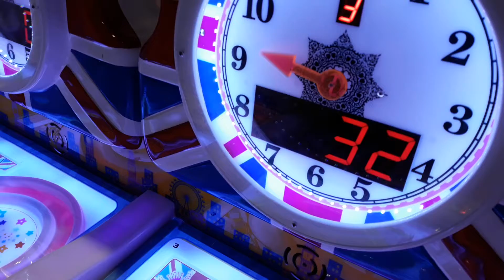波波日記/ 波波湯姆熊玩打彈珠